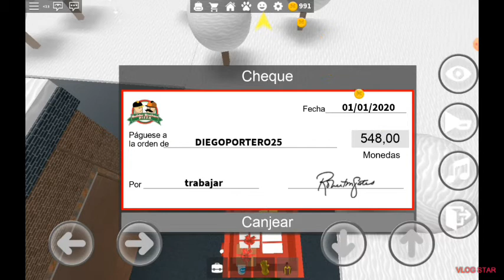#4 - VAMOS A LA ISLA DE FIESTA Y PASA ESTO... - TRABAJA EN UNA PIZZERÍA - ROBLOX - DIAO BOYS YT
HOY VAMOS A LA ISLA DE FIESTA Y TRABAJAMOS DE REPARTIDOR

PASAROS POR HappyJones (lo teneis en canales destacados)

DIAO BOYS YT